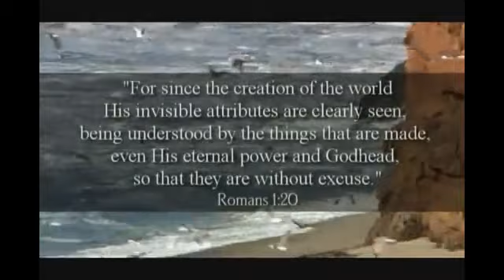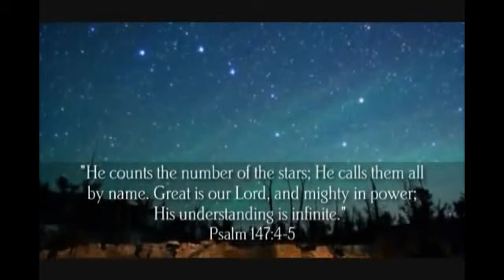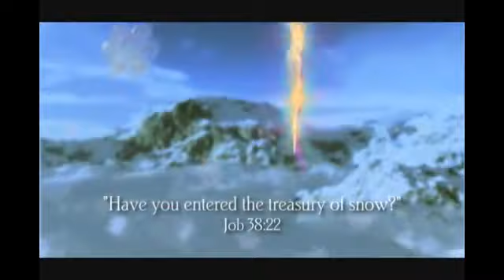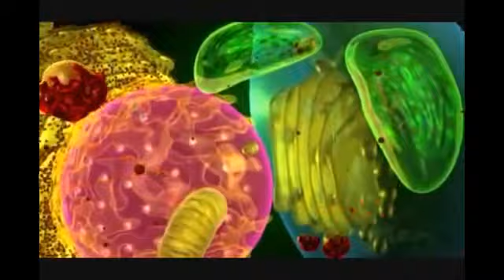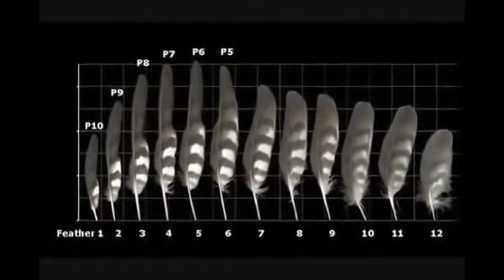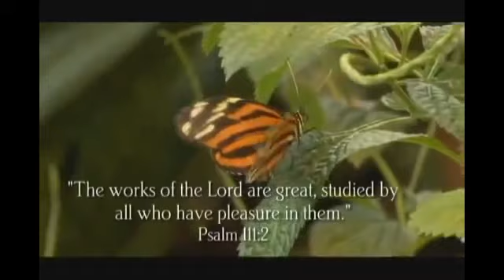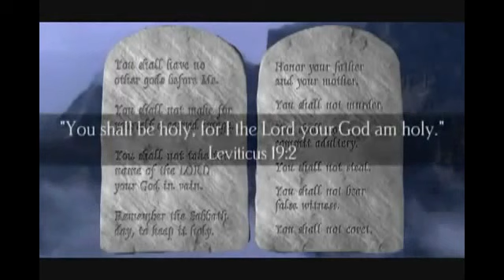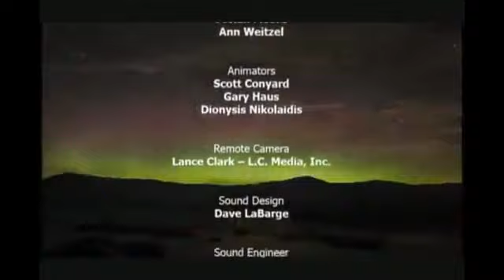The Amazing God Scientists proved existence of God Full Documentary